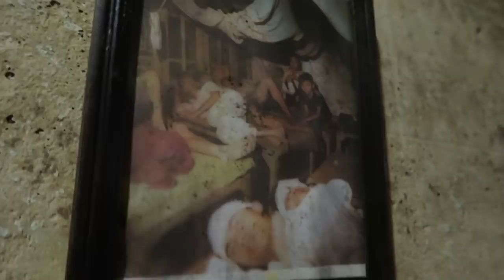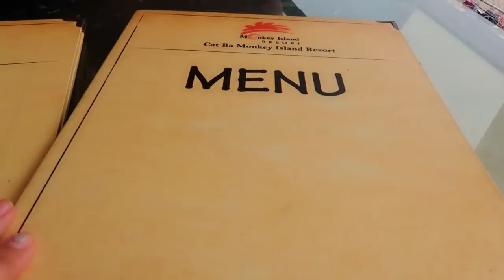A WEEK IN MY LIFE on an Island || Tattooed Lara Croft :)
Come stay with me on Cat Ba Island in Vietnam! I show you two different bungalows, what I eat in a day as a vegetarian, me riding a motorbike for the first time, visiting some amazing locations, and more!
Comment what you liked best :)
I'm also aware this isn't a full week, but close enough ;)

Amazon Wishlist. ►